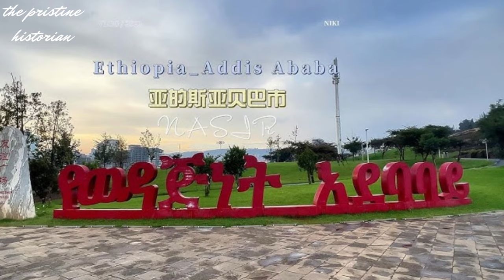Ethiopia is Overtaking East Africa with these Ongoing Mega Projects (The Sleeping Giant Reawakens)!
Imagine a place where towering structures scrape the sky and massive dams harness the power of nature. Well, that's Ethiopia, and today, we're diving deep into the captivating world of ongoing mega-projects that are turning this ancient land into a beacon of modern development.
From humble villages, where traditions run deep, to vibrant metropolises bursting with energy, Ethiopia's undergone an incredible transformation. The ongoing megaprojects are the threads weaving its past, present, and future into a magnificent tapestry of progress. From creating job opportunities to providing clean energy and modern infrastructure, these projects are the driving force behind Ethiopia's social and economic evolution.
So, fasten your seatbelts, and let's dive headfirst into the exciting world of Ethiopia's ongoing megaprojects.

00:00 Intro
00:54 5. Modjo-Hawassa Highway
02:44 4. Addis Ababa Riverside Project
04:47 3. Trans-African Highway
06:13 2. Adwa Zero Kilometer Museum Project
08:03 1. New Dry Ports Project
09:44 Outro

SUPPORT:
-- Transfer Money conveniently through Wise. (Banks charge a lot for overseas, but Wise doesn't.) Get a discount by joining using the